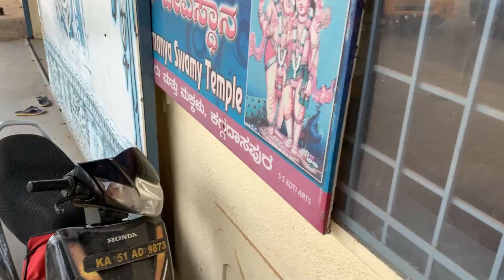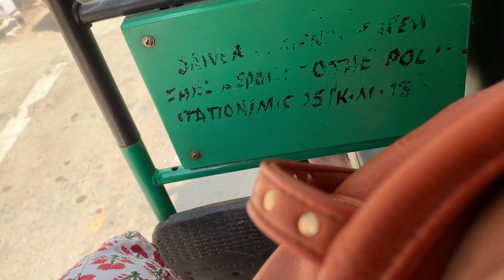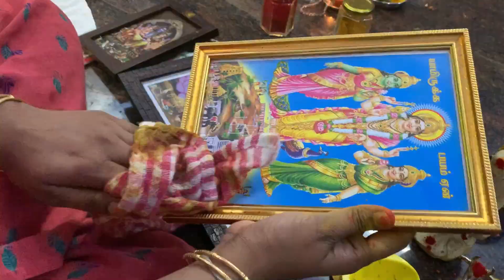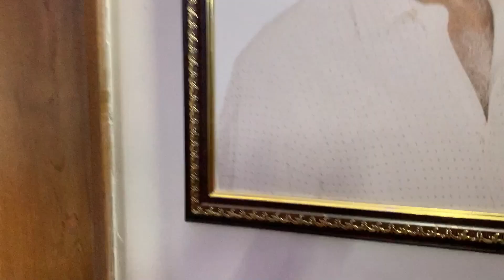Video After 2weeks--Changeover (MIL passed away)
THIS VIDEO POSTING AFTER 1 MONTH OF MY MOTHER N LAW DEATH ..ITS GOMG TO B ABOUT THE STEPS WHICH I FOLLOWED AFTER COMING Back to our home .
dnt miss this video ..

thirumathi hema#
cooking vidoes #

HI
FRIENDS,
HOPE YOU ALL LIKE AND ENJOYED THE VIDEO,
IF YES
THIRUMADHI HEMA
FOR FURTHER MORE UPCOMING VIDEOS
SO MUCH FOR THIS SUPPORT ..